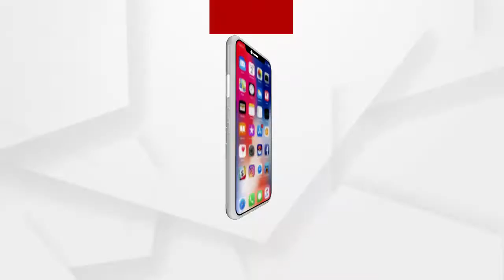କୋଟିଆ ପ୍ରସଙ୍ଗରେ ଆଇନଜୀବିମାନଙ୍କ ସହ ସ୍ବତନ୍ତ୍ର ଆଲୋଚନା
ଅଧିକ ଖବର ପାଇଁ ଡ଼ାଉନଲୋଡ କରନ୍ତୁ “Argus News” ଆପ୍